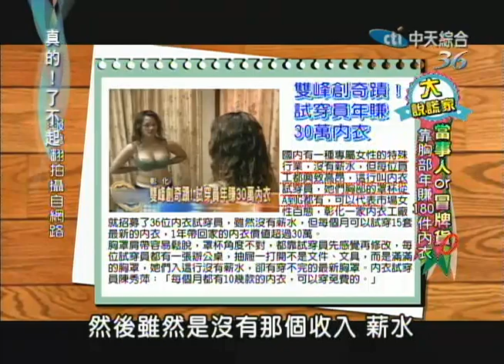2014.06.24《真的！了不起》part2 用火龍果填補輪胎發明者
●敬請鎖定中天綜合台CH36每週一至三晚間7點 《真的！了不起》●更多影音內容：